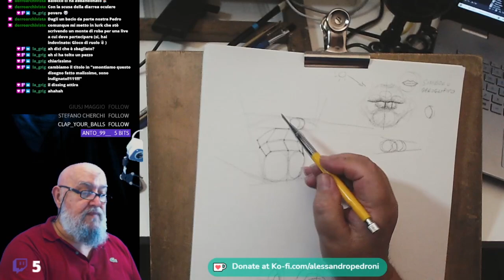LA STRUTTURA DELLA BOCCA DI SCORCIO (5)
conoscerci e scambiarci informazioni.